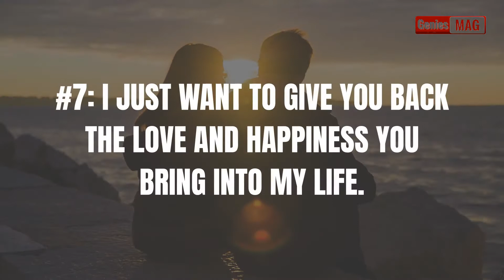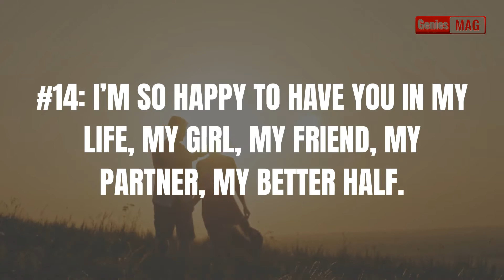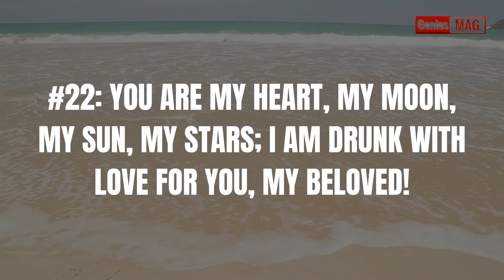25 Very Short Love Messages To Melt Her Heart!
25 Very Short Love Messages To Melt Her Heart!! .

Love Messages for Girlfriend: Expressing Your Love through Words

Words have the power to heal and the power to hurt, but when used correctly, they can also make the heart of your significant other flutter. Whether you're in a long-distance relationship or simply want to surprise your girlfriend with a sweet message, sending love messages can go a long way in strengthening your bond and making your relationship even more special.

Expressing your love for your girlfriend is a beautiful thing, and there are many ways to do it. Whether it's through a love quote, a text message, or a simple message of love, each message should be personal and meaningful to your relationship.

One of the best ways to make your girlfriend feel loved and appreciated is to remind her of all the cute things she does that make your heart melt. These little gestures, such as a silly smile or a quirky habit, are what makes your girlfriend unique and special, and reminding her of these things can make her feel loved and appreciated.

Sending love text messages is another way to express your love for your girlfriend. These messages don't have to be long, but they should be heartfelt and meaningful. A simple "Good morning, my love" or "I'm thinking of you" can brighten up your girlfriend's day and make her feel loved and appreciated.

When it comes to love quotes, you can never go wrong with a classic romantic quote. Whether you choose a quote from a book, a movie, or a song, a love quote can be a great way to express your feelings and show your girlfriend how much she means to you.

If you're looking for a more personal touch, consider writing a heart to heart love message. These messages are a great way to express your innermost feelings and show your girlfriend just how much she means to you. Whether you choose to write a letter, send a text message, or simply tell her in person, the most important thing is to let your girlfriend know how much you love and appreciate her.

Love messages can also come in the form of physical affection, such as a love massage. Whether it's a full-body massage or just a simple back rub, showing your girlfriend physical affection can be a great way to express your love and make her feel special.

If you're looking for a romantic message to send your girlfriend, consider a sweet message for her. These messages don't have to be long, but they should be meaningful and heartfelt. A simple "I love you" or "You mean the world to me" can be enough to make your girlfriend feel loved and appreciated.

In conclusion, expressing your love for your girlfriend is easy when you have the right words. Whether it's through a love message, a love quote, or a simple text message, each message should be personal and meaningful to your relationship. So, go ahead and let your girlfriend know how much she means to you, because love is good and love messages for a girlfriend can make all the difference.

In This Video, You Will Discover "25 Very Short Love Messages To Melt Her Heart!" -- Must Watch This Video ...

Dear Viewer’s, Welcome to Genies Mag YouTube Channel!